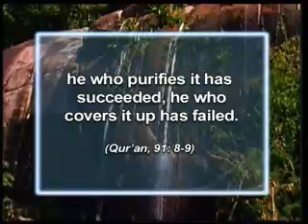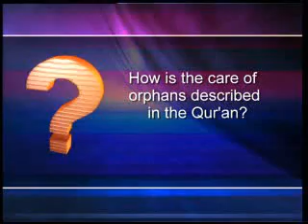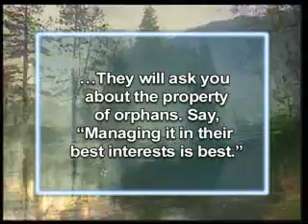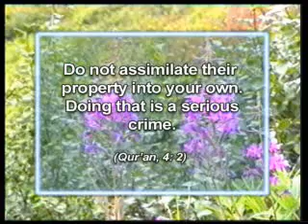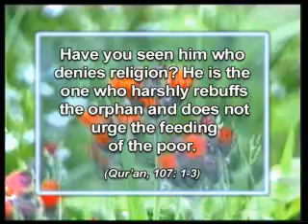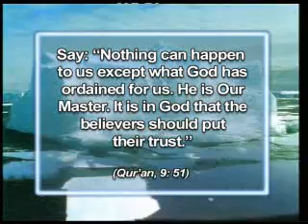Answers From Quran 7/11--Must Watch